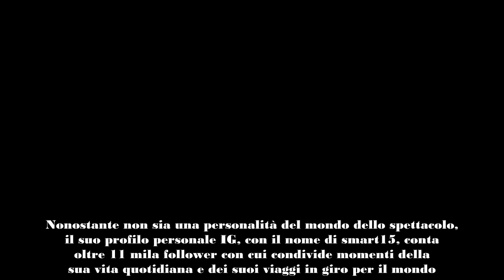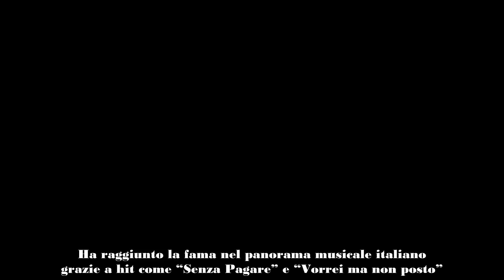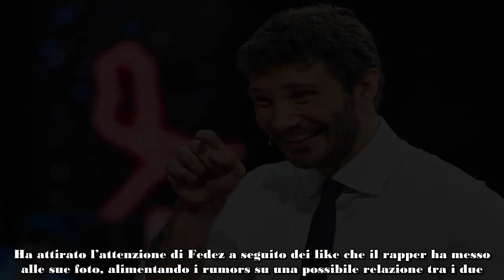Fedez e Martina Trivelli la nuova fiamma del rapper tra like sospetti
Fedez e Garance Authiè: una coppia in crisi
Fedez e Garance Authiè sembrano non essere più una coppia stabile, con impegni che li tengono separati tra la casa e il tour per lui, e viaggi estivi e shooting per lei. Dopo l’ultimo weekend in Puglia, sembra che la coppia abbia avuto difficoltà a incontrarsi e a far combaciare i rispettivi programmi.